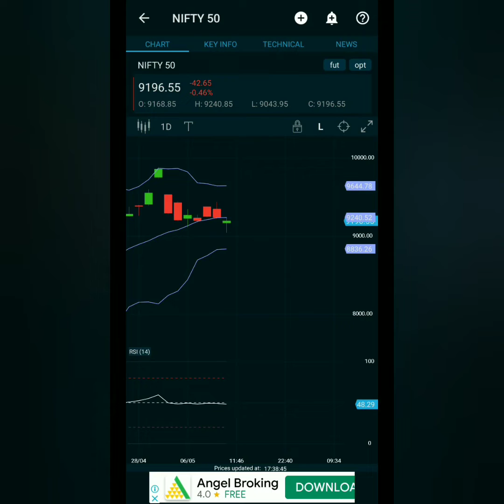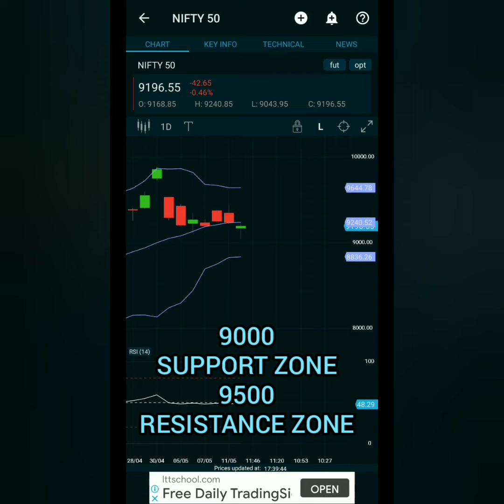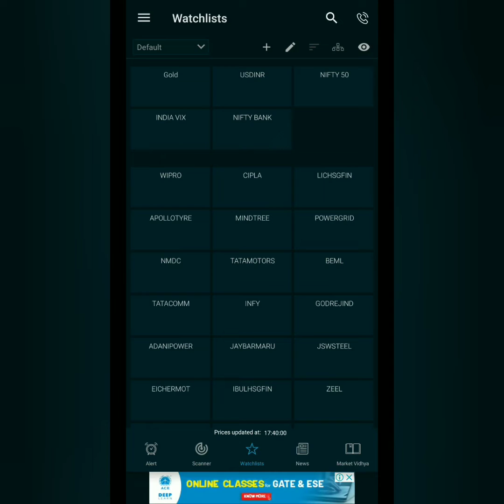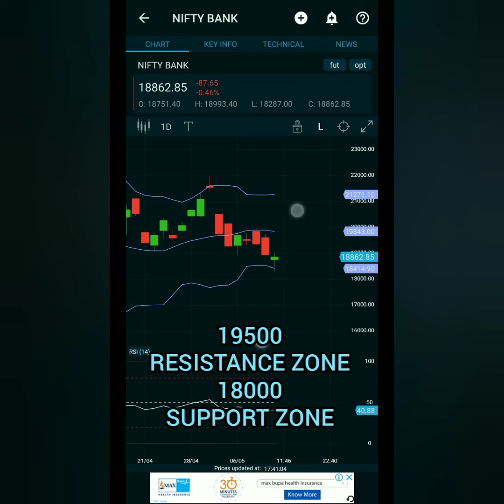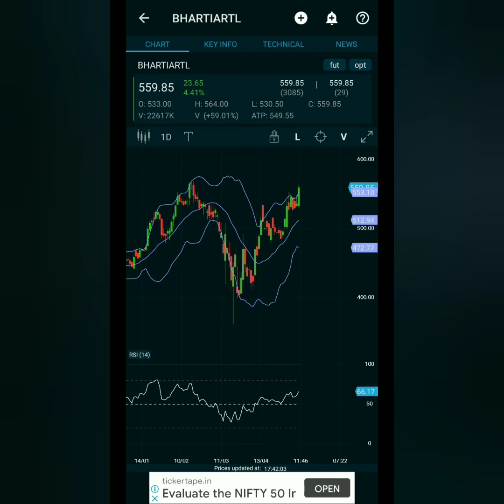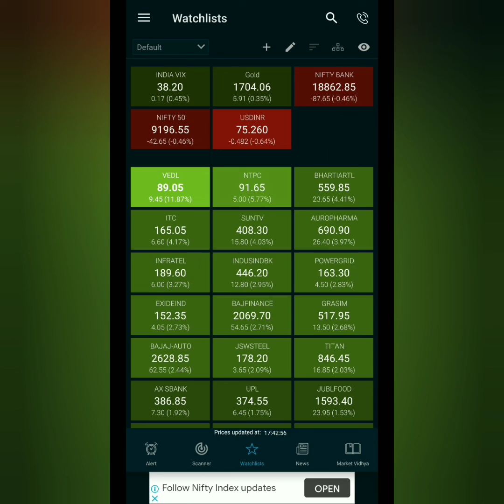13th MAY MARKET ANALYSIS